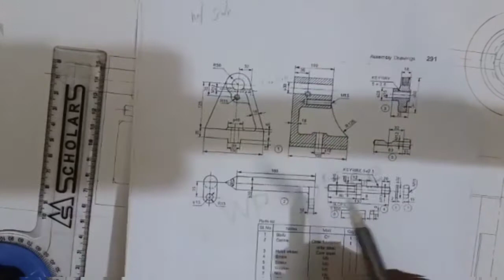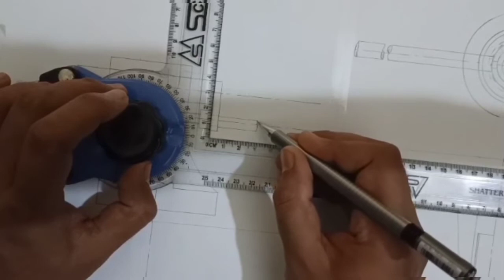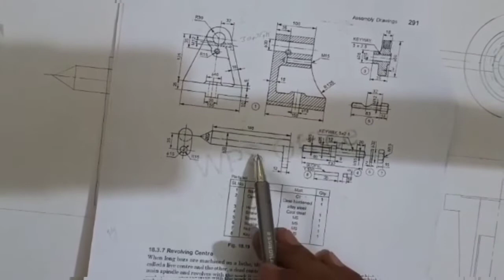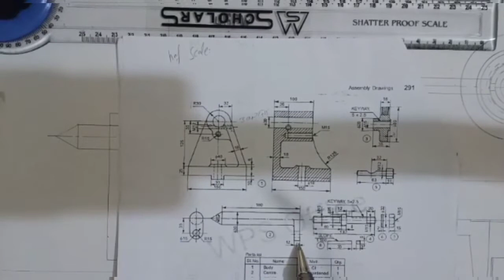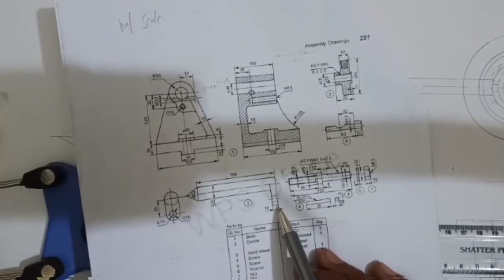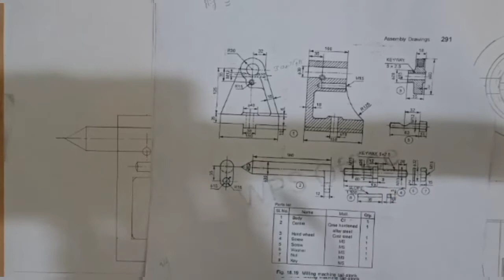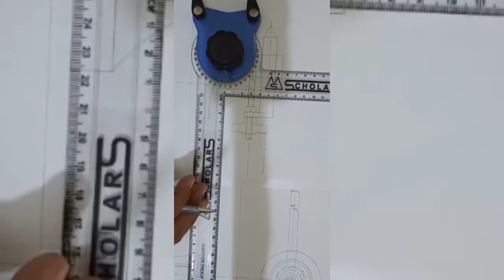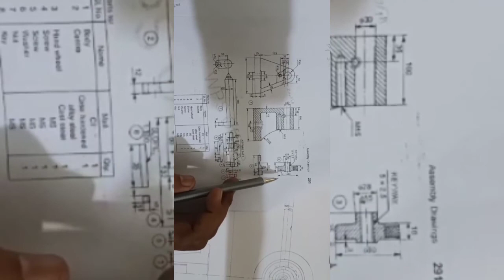Milling machine drawing